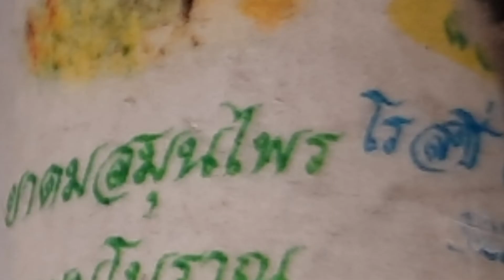แนะนำอาชีพสร้างรายได้เสริม อันนี้เคยทำมาก่อน😁 ยาดมสมุนไพร